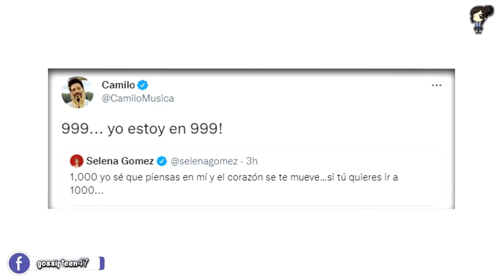Selena Gomez Confirma Colaboración Con Camilo Y Así Reacciona El